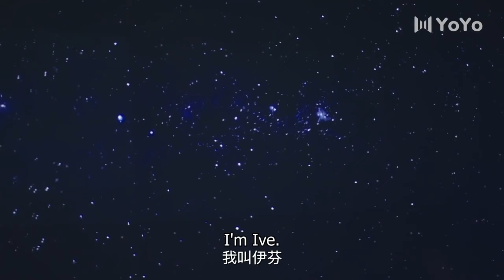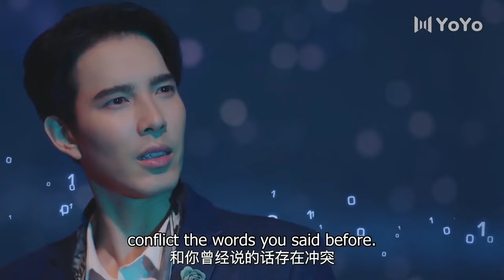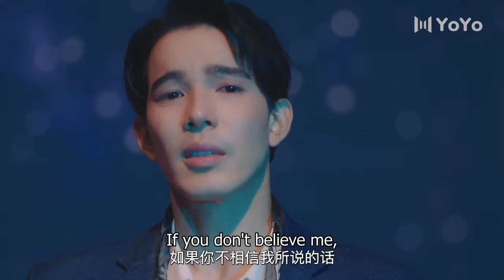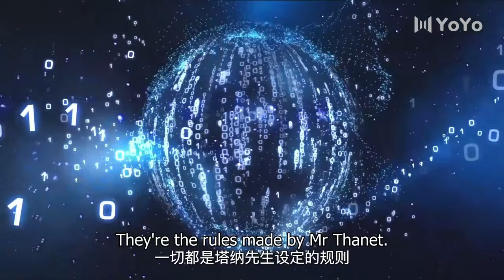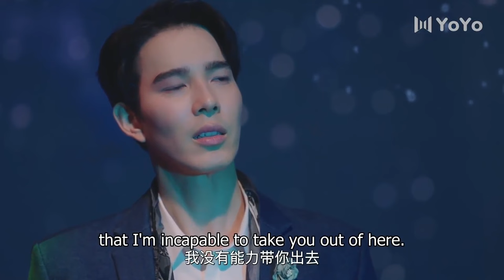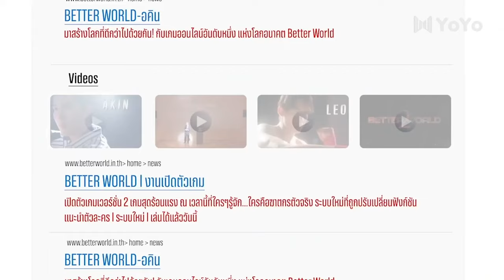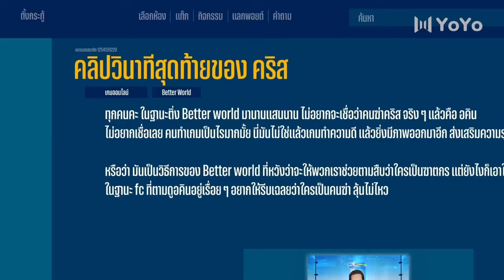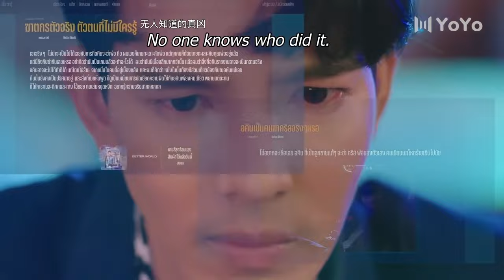【FULL Version】They kissed passionately after being drunk💖BL Series